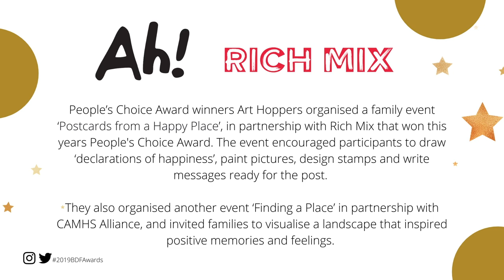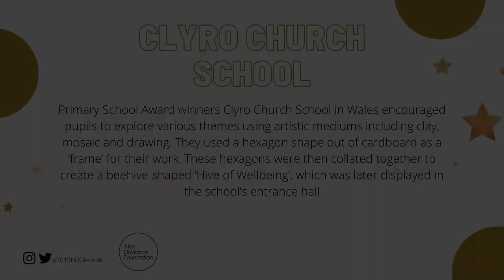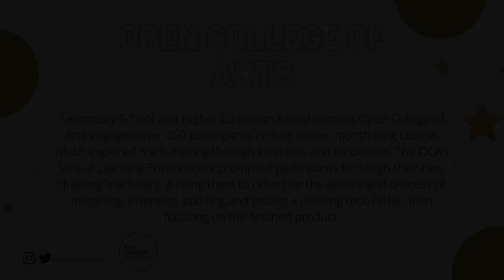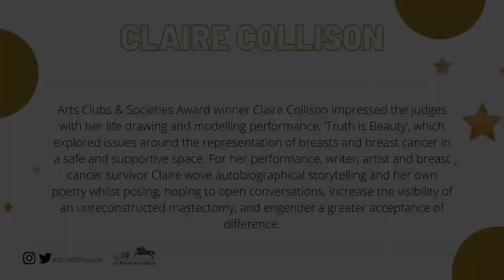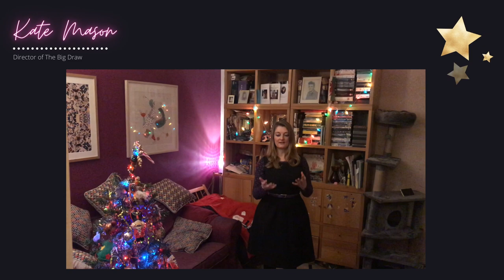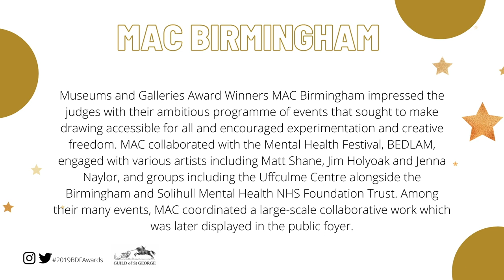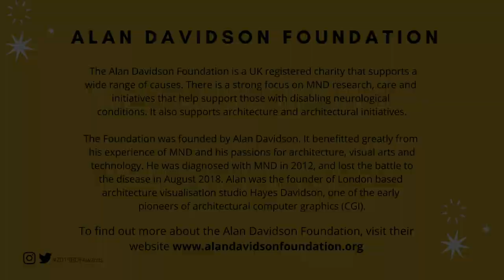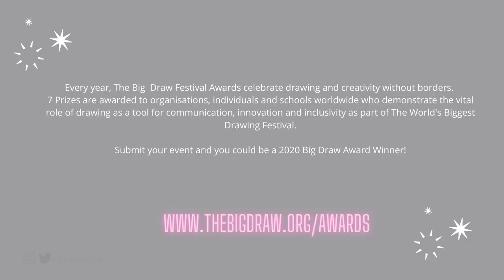The 2019 Big Draw Festival Awards Virtual Ceremony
Welcome to The 2019 Big Draw Festival Awards! Tonight we'll be celebrating and announcing the winners from 7 categories in our annual Festival Awards ceremony.

The Big Draw Award winners have been selected by a distinguished jury from a shortlist of projects. This took place as part of The Big Draw Festival 2019 celebrating ‘Drawn to Life: Creativity and Wellbeing’. Every year, The Big Draw Festival Awards celebrate drawing and creativity without borders and we are so happy to share these wonderful projects from a global audience. The selection day was held virtually this year due to ongoing COVID-19 restrictions.

The 2019/20 Big Draw FestivalAward judges are: ​Diana Ali​ (visual artists and independent international curator); ​Trevor Horsewood​ (Head of Engagement at the Association for Art History); ​Kate Mason ​(Director of The Big Draw); and ​Amber Perrier ​(artist and Community Engagement Officer at The British Library).Organisers, including schools, libraries, museums, artists, local councils and community centres impressed our panel of judges and The Big Draw team with their fun, unique and experimental approaches to the 2019/20 Festival theme ‘Drawn to Life: Creativity and Wellbeing’. This gave Big Draw Festival visitors opportunities to explore the benefits that creativity can have on wellbeing.

Here are the categories for the 2019 Awards:1. PEOPLE'S CHOICE AWARD (DECIDED BY PUBLIC VOTE) 2. PRIMARY / PRE-SCHOOL AWARD 3. SECONDARY SCHOOL / HIGHER EDUCATION AWARD 4. CLUBS & SOCIETIES AWARD. COMMUNITY, PARTICIPATORY & LIBRARIES AWARD 5. MUSEUMS & GALLERIES AWARD 6. GUEST PANELLISTS' CHOICE AWARD

Well Done to all the winners of the Big Draw Festival Awards 2019! A massive THANK YOU to our prize sponsors, The Guild of St George and The Alan Davidson Foundation. Thank you to Arts Council England for providing The Big Draw with Emergency Response Funding as part of the governments Culture Recovery Fund.

It's not too late to sign up and take part in The Big Green Draw: A Climate of Change 2020. Anyone can get involved and run events online or in person until February 2021, and join the World's Biggest Celebration of Drawing!
This year's theme focuses on the relationship between people and our living environments and ecosystems; highlighting how we live today and the ways in which we do and do not harmonise with nature. The theme also aims to create a kinder more collaborative society, with drawing & creativity used as a means of positive activism from people wanting to make a change.

to find out more.